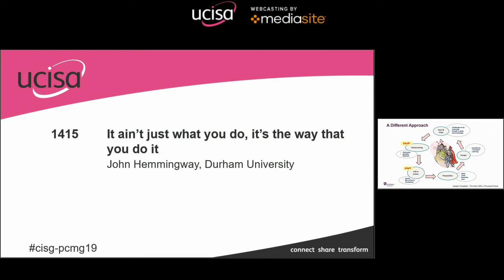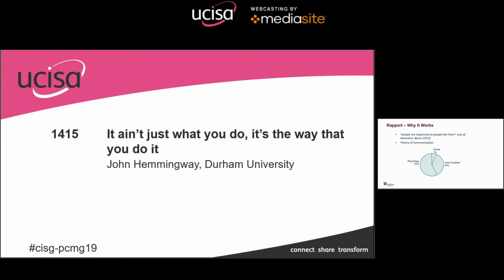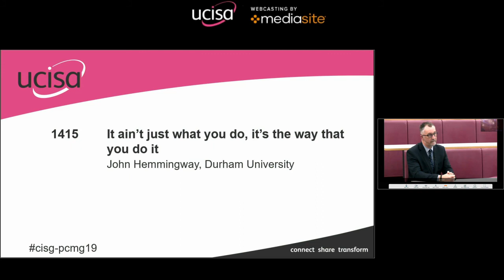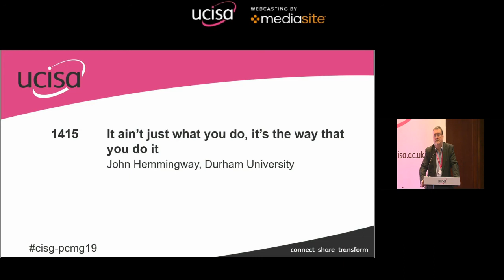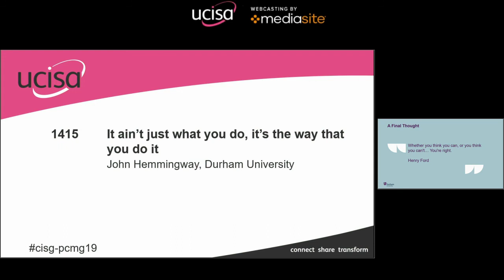ucisa CISG-PCMG19 Opening keynote John Hemmingway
John Hemingway, CIO, Durham University

It ain’t just what you do, it’s the way that you do it

Ever wondered why the relationship with some of your colleagues is not as you would like it to be? Curious about the games people play…….for example when involved in a meeting? Drawing from real life examples and presenting a range of practical models, this interactive presentation will provide a fascinating insight into why people do what they do, and what you might want to do about it.